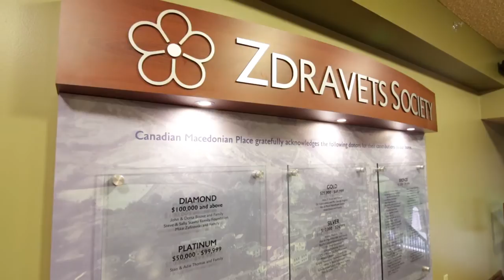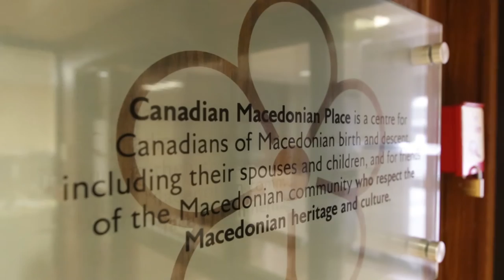Canadian Macedonian Place - Our Story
Built in 1978, Canadian Macedonian Place provides quality, affordable accommodations, food, medical resources and companionship to seniors of all backgrounds with an aim to encourage the vibrant Macedonian culture in the city of Toronto, Ontario and all of Canada. Through the Foundation, CMPF provides funding to media and education and the arts to help promote and strengthen the Macedonian culture and community.

Voiceover: Stanley Thomas
Video Planning and Preparations: Susan Angelidis, Zlatka Cokov, and Stanley Thomas